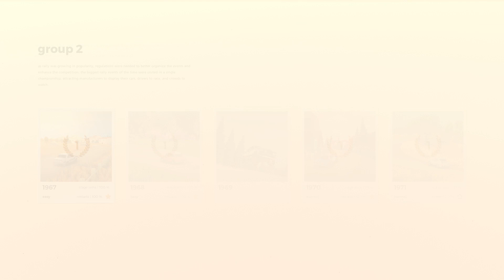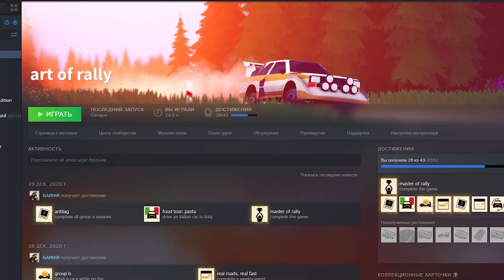Дзен с мокрым мылом - Обзор Art of Rally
В последнее время аркадных лоуполи гонок поприбавилось. Art of Rally - одна из них. Расскажу кратко, как так получилось, что я провел в игре более 20 часов и испытал при этом самый широкий спектр эмоций.